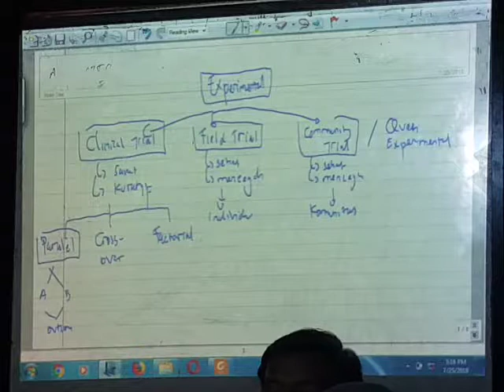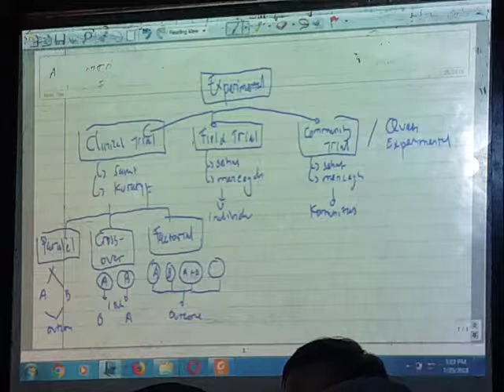Penelitian eksperimental 2